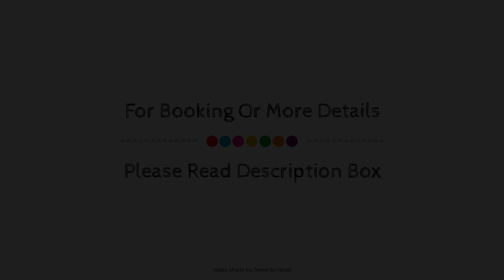Hotel Neptuno, Roquetas De Mar, Spain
Searching For
1. Hotel Neptuno - Roquetas De Mar
2. Hotel Neptuno - Roquetas De Mar Virtual Tour
3. Hotel Neptuno - Roquetas De Mar Rooms
4. Hotel Neptuno - Roquetas De Mar Amenities
5. Hotel Neptuno - Roquetas De Mar Videos
6. Hotel Neptuno - Roquetas De Mar Offers
7. Hotel Neptuno - Roquetas De Mar Deals
Audio Credit:
Track Title: Subway Dreams
Artist: Dan Henig